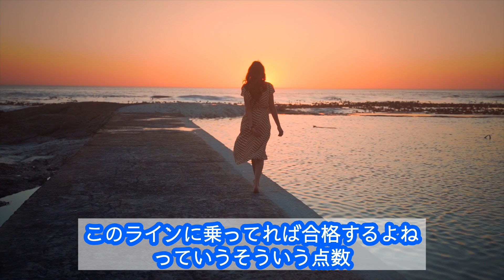7月時点で模擬試験があった際に100%薬剤師国家試験に合格するためには何点取れていれば良いのか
アーティスト名 masa
1st album HEART
2nd album Pur
1st single おまじない